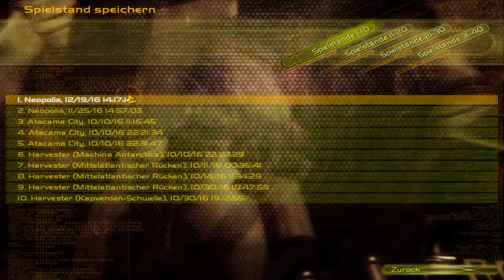Let's Play Aquanox 2: Revelation #019 [Half-Blind] [Deutsch] [HD] - Einfach nur Bockschwer!